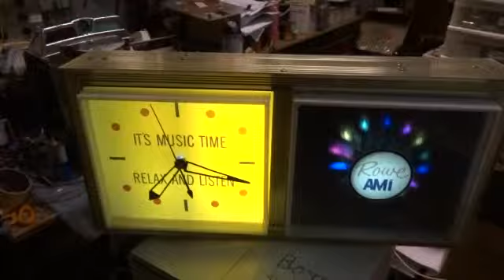AMI jukebox motion clock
1960's AMI jukebox motion clock used by AMI jukebox dealers.